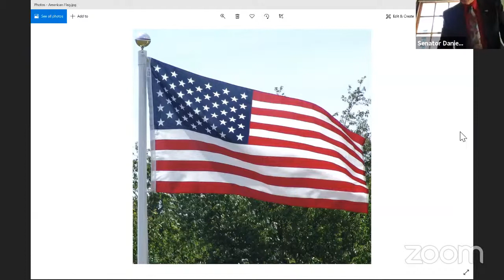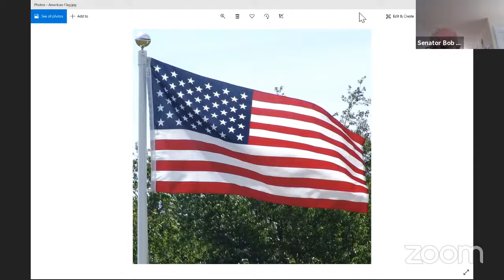Senate Ways and Means